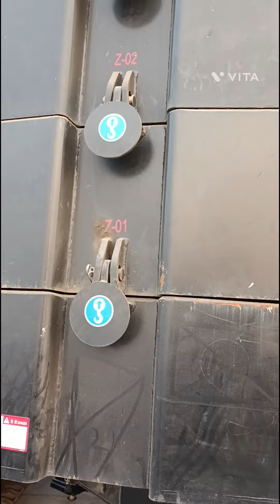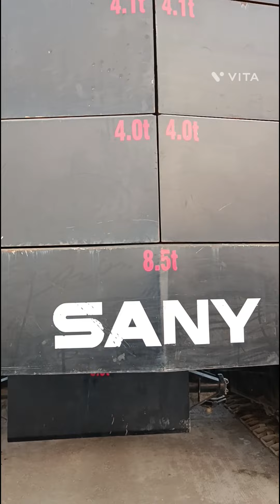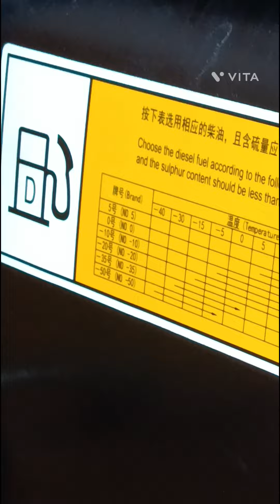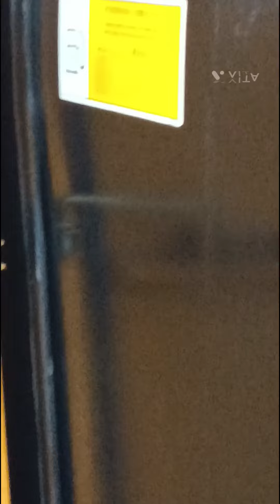Sany 100 ton 2023 model crawler crane ka rope boom hook oil tank full information jankari lijiye